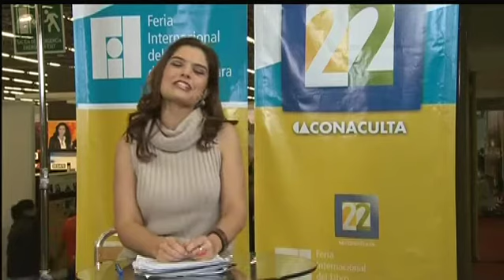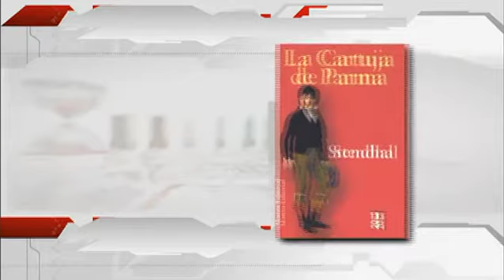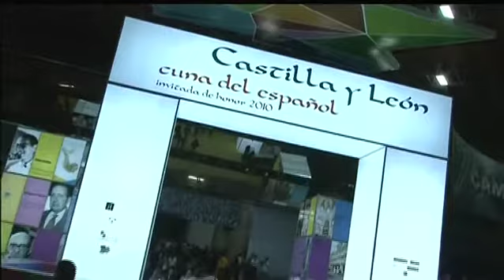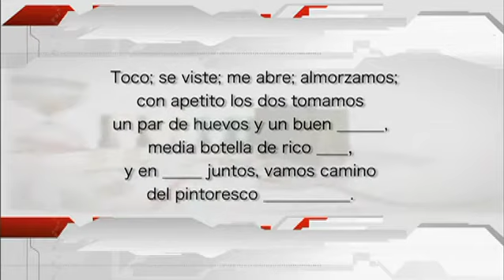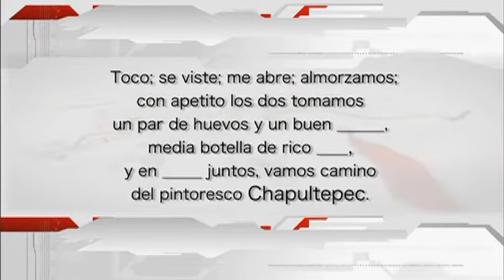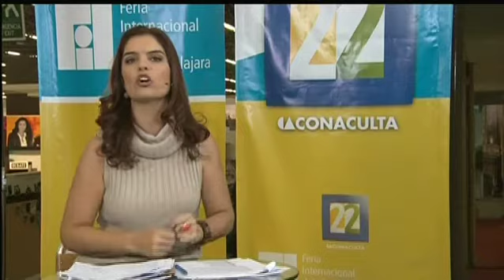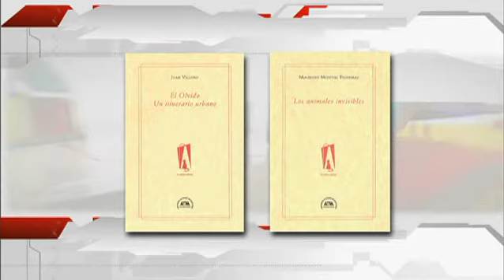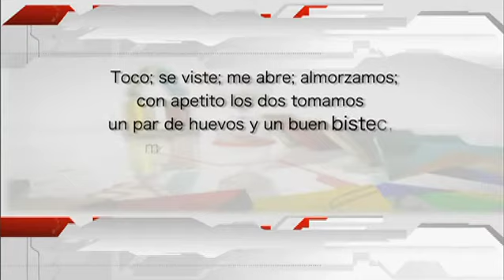La dichosa palabra. Programa 24, temporada 2010 27/11/2010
La dichosa palabra fue: Luz tenue del amanecer o del atardecer Porque el lenguaje siempre está cambiando y formar palabras es una tarea infinita, Canal 22 presenta La dichosa palabra, programa dedicado a hablar del lenguaje, usos etimológicos, origen de los dichos, refranes, personajes históricos, libros y significado de las palabras.